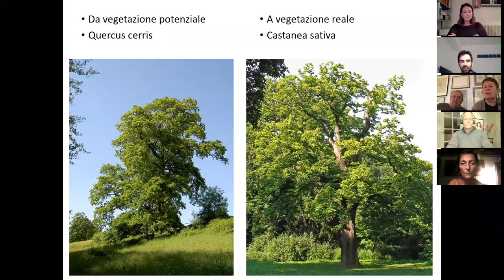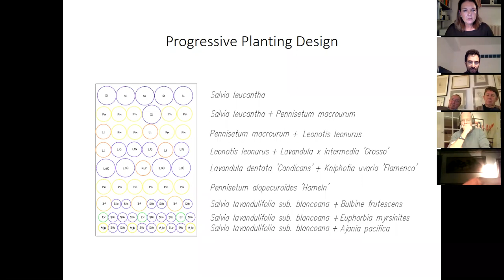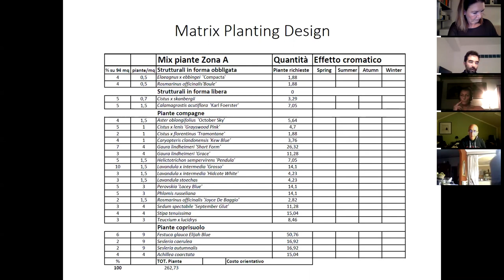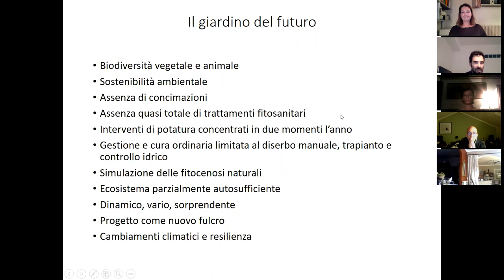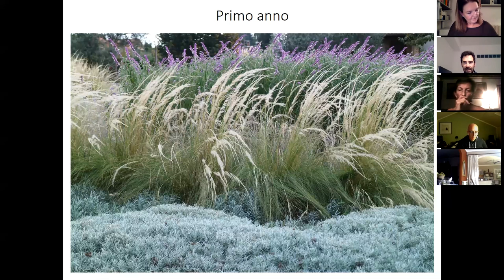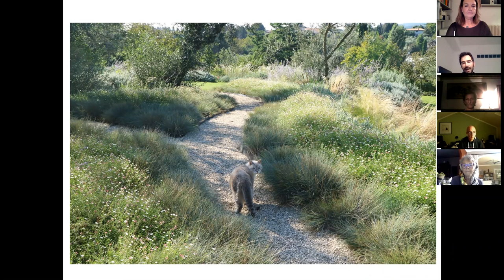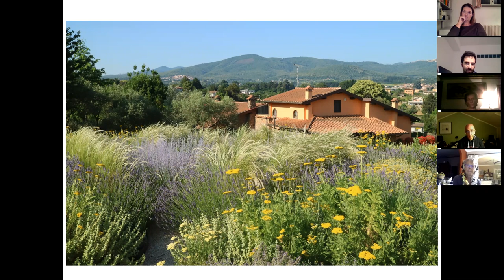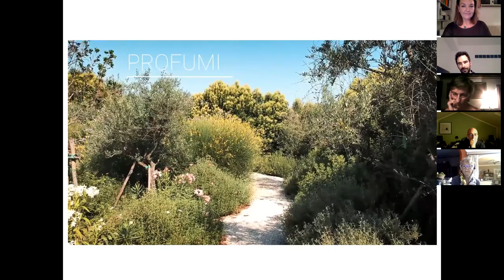Stefano Assogna e Il giardino del futuro 11 11 2020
MGS Italy incontro via Zoom: Stefano Assogna è un garden designer laziale che ha iniziato la sua vita professionale come giardiniere e ciò gli ha permesso di sviluppare forti competenze nel campo delle piante e dei giardini, fondamentali in ogni fase progettuale. La sua creatività e passione per il disegno tecnico e artistico lo hanno portato a specializzarsi in Garden Design. In questa presentazione in italiano, Stefano ha utilizzato disegni, fotografie e video per raccontarci di un giardino che ha progettato due anni fa. Costruito su una collina nei Castelli Romani, questo è un giardino mediterraneo moderno creato secondo principi di sostenibilità e biodiversità. Dopo la presentazione Stefano ha risposto a domande dei partecipanti.